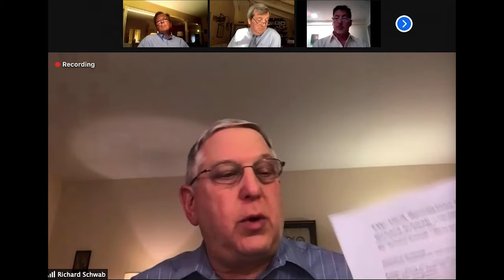Delanco Township Committee Meeting | May 3, 2021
[Agenda removed from township website]